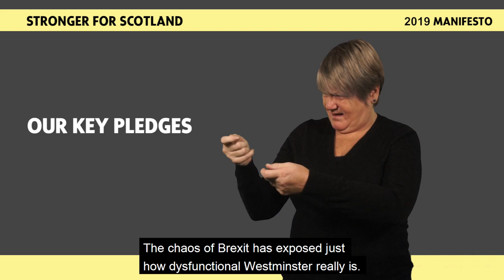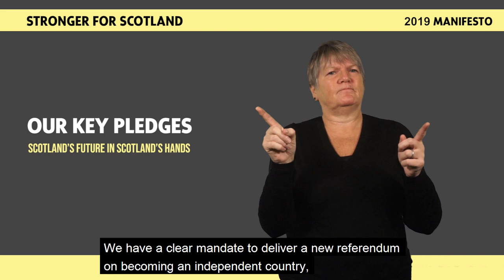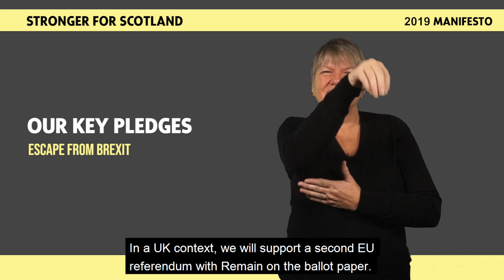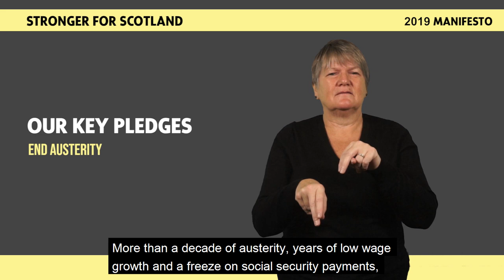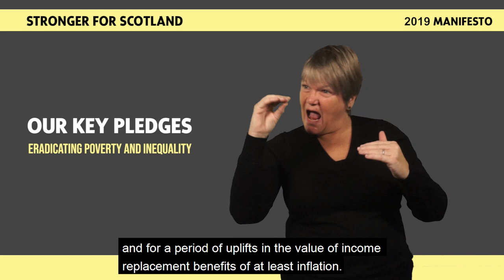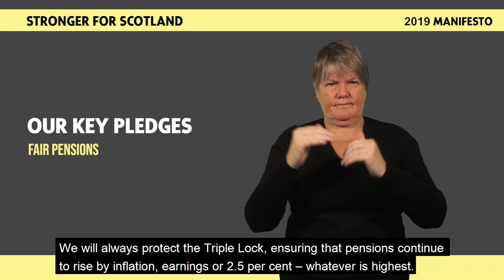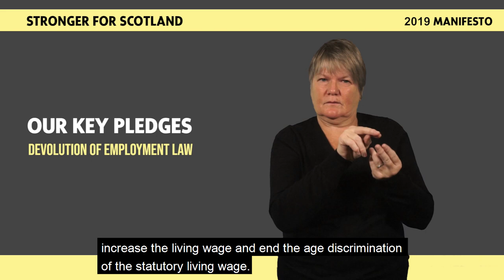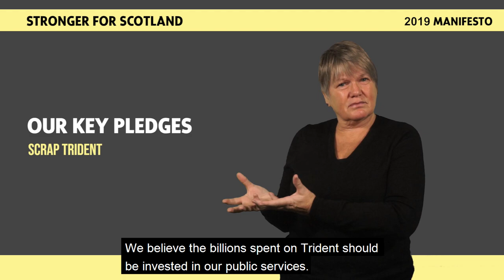SNP GE2019 BSL Manifesto - Our Key Pledges